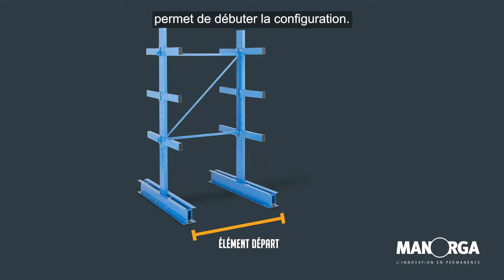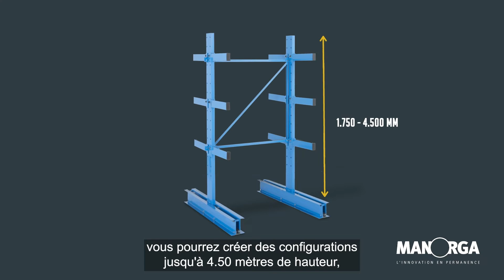[RAYONNAGE CANTILEVER] STOCKAGE DE CHARGES LONGUES !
👉 ManOrga, fabricant et concepteur 100% Français 🇫🇷 de rayonnages, cloisons industrielles et plates-formes 🛠, vous présente la solution pour charges longues CANTILEVER.

Ce rayonnage est adapté aux milieux industriels, logistiques ou encore pour les commerces qui souhaitent organiser leur stock de charges longues manuellement 📦 et à l’horizontal ➖.

💡 Le CANTILEVER est LA solution pour référencer et optimiser le stockage des longues charges en simple ou double face !

Découvrez les solutions pour les charges mi-lourdes, lourdes, longues, la délimitation et la sécurisation des espaces ou encore l’optimisation et l’augmentation des m², sur notre site internet

Restez connectés et profitez de toutes les nouveautés liées à l’optimisation du stockage et des espaces professionnels  :

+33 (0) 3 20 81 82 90